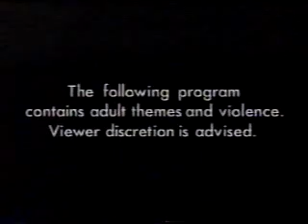4/19/2005 Biography Channel Movie Open - Thin Air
Self-explanatory.